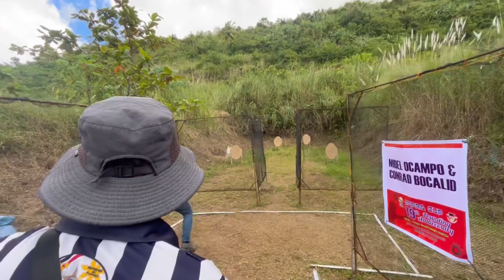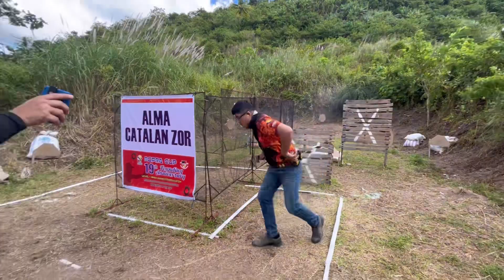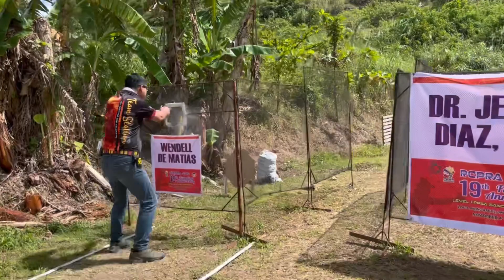RCPRA Cup November 4-6, 2022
Finished 4th overall
84.65% against GM Nelson Uygonco